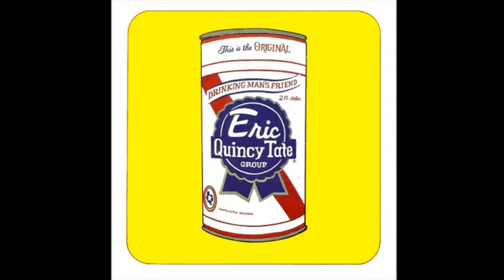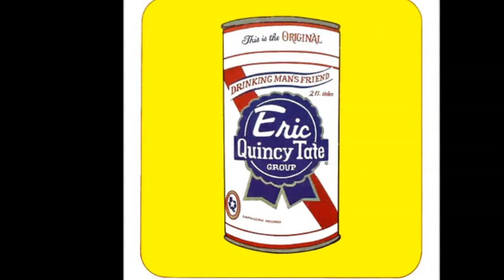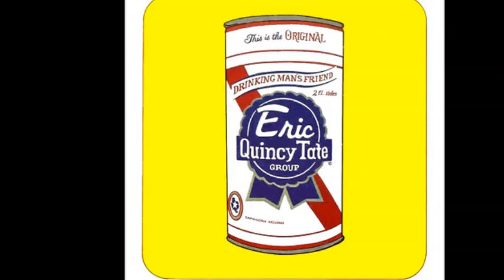Eric Quincy Tate Band - Things (I Think I'll Find)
from the album "Drinking Man's Friend" (1972)